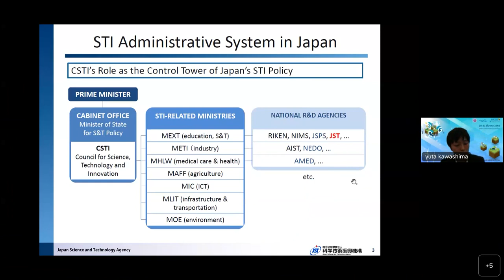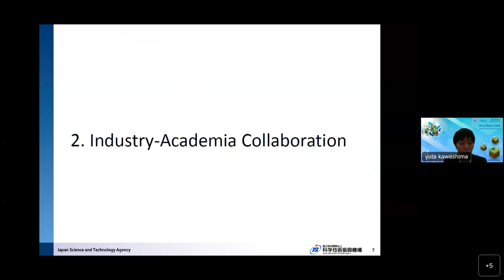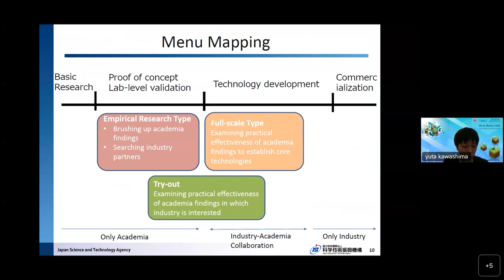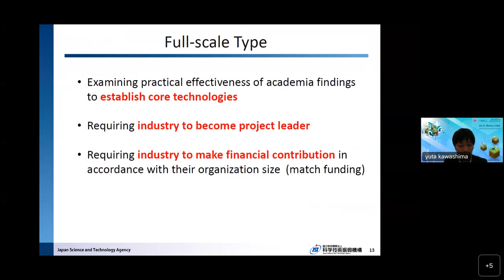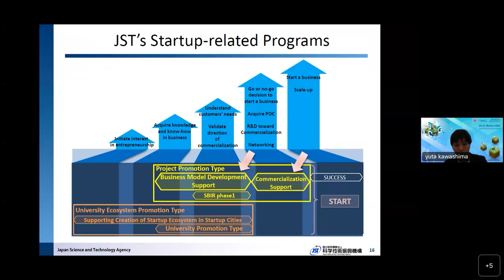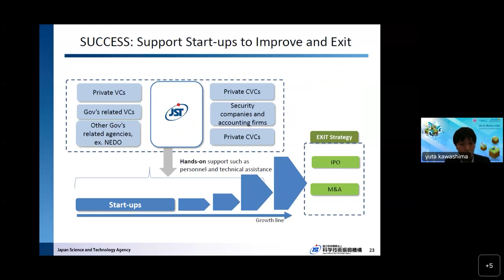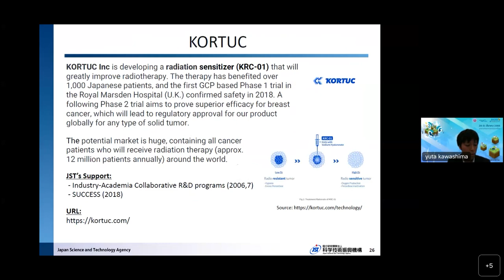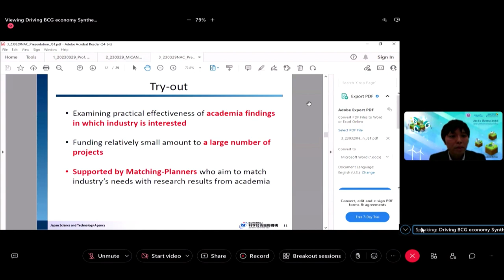การสัมมนาหัวข้อ "ขับเคลื่อนเศรษฐกิจ BCG ด้วย Synthetic Biology Technology" (4/5)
การบรรยายหัวข้อ "How to drive deep science research to utilization in Japan" โดย Mr. Yuta Kawashima, Department of Industry-Academia Collaboration, Japan Science and Technology Agency (JST) ในการสัมมนาหัวข้อ "ขับเคลื่อนเศรษฐกิจ BCG ด้วย Synthetic Biology Technology (Driving BCG Economy by Synthetic Biology Technology)" ในการประชุมวิชาการประจำปี สวทช. ครั้งที่ 18 (NAC2023) จากห้องประชุม Auditorium อาคารศูนย์ประชุมอุทยานวิทยาศาสตร์ประเทศไทย จ.ปทุมธานี วันพุธที่ 29 มีนาคม 2566 เวลา 8.30 – 12.00 น.